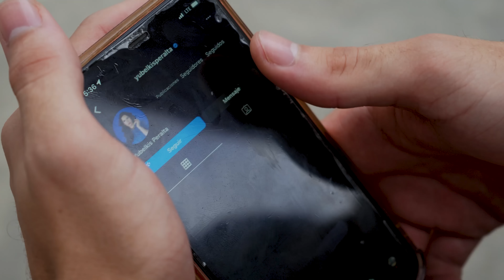RECIBIENDO CRITICA DE LA GENTE EN MI PROPIA CARA 😰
Hoy salí a la calle vestida de REPORTERA, haciendome pasar por una periodista, preguntandole a la gente sobre diversas figuras del medio y eventos que no son cierto, y estas fueron sus respuestas, cuanto me reí con este video